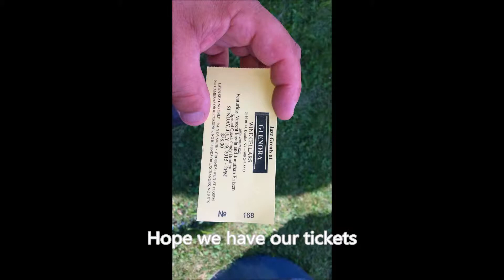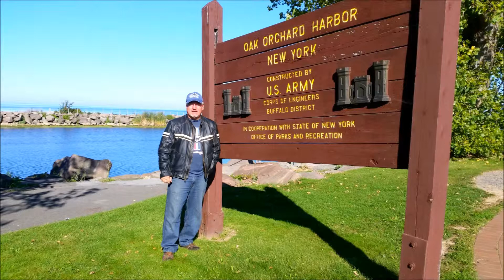Copy of fabulous Freebirds final